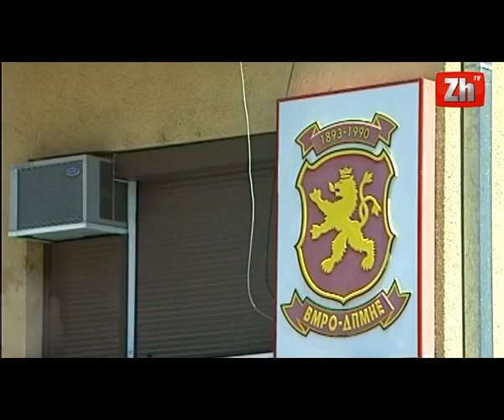VMRO: LSDM po ndërhyn në punën e gjykatave